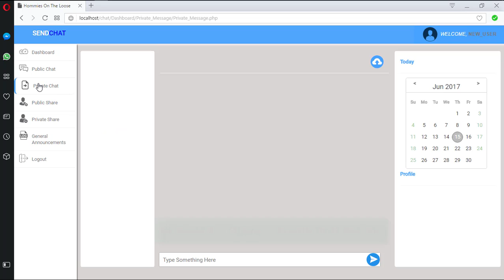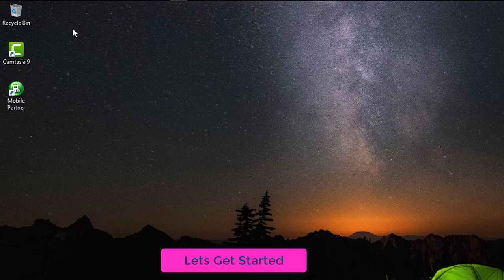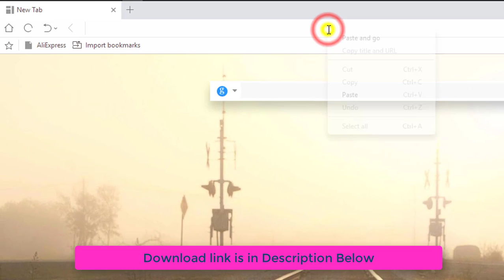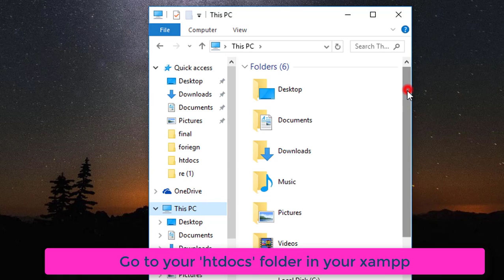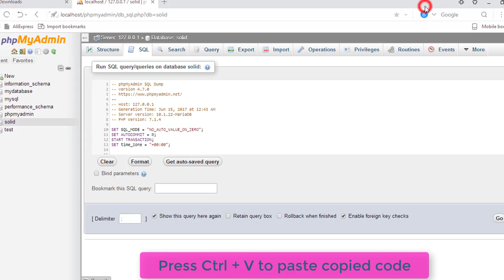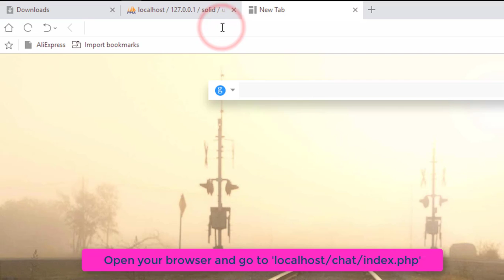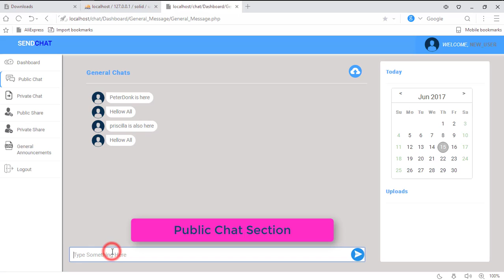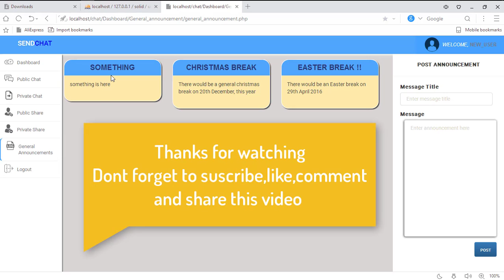Chat application With File Sharing function using PHP and AJAX with full source code included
I have provided you with a step by step approach to get this online chat with file sharing application working within seconds. Just follow the video.

Note : All projects on this channel are 70% complete and could be upgraded if you so wish.